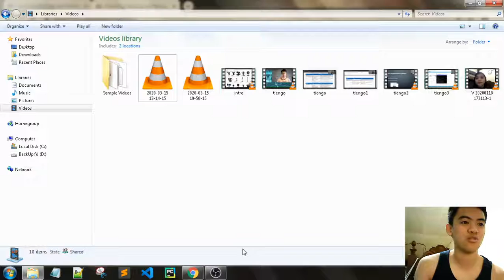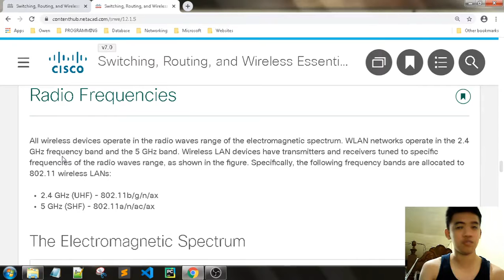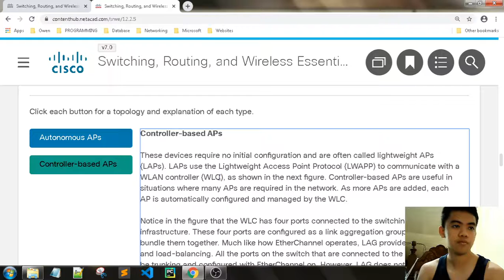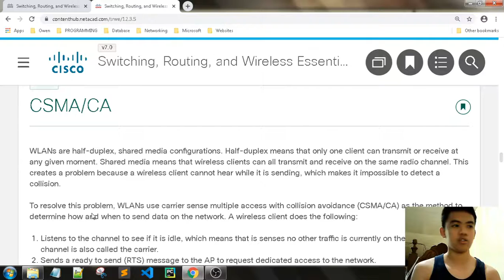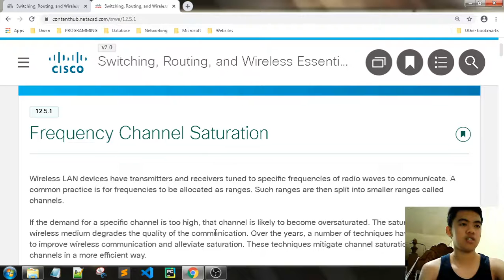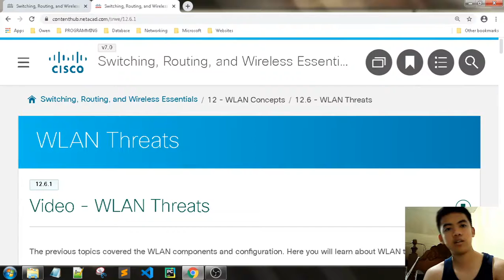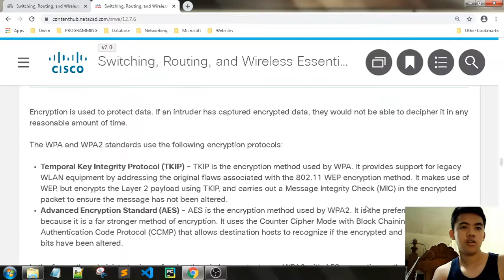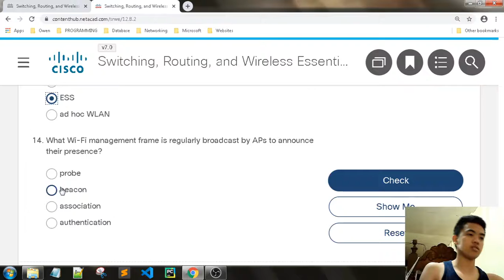Module 12: WLAN Concepts Review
CCNA2v7 - Switching, Routing, and Wireless Essentials Course